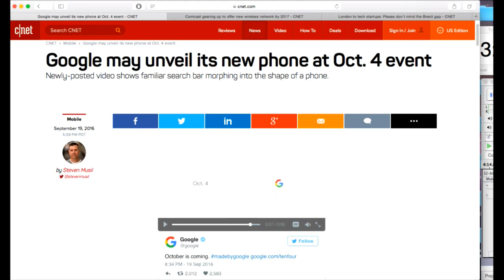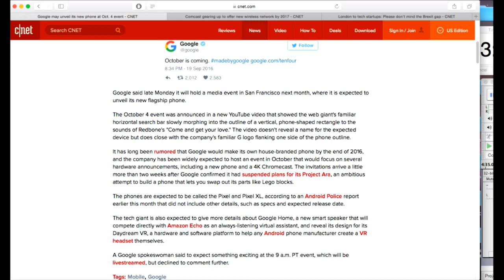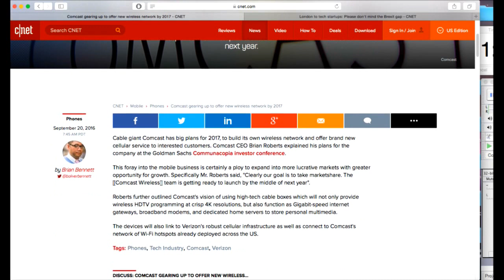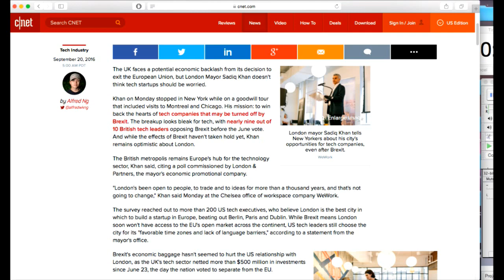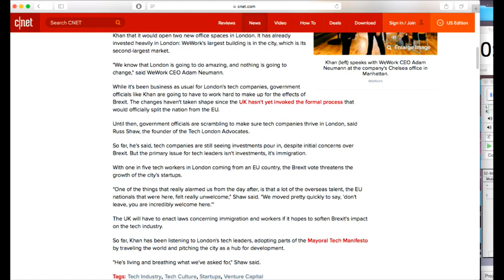What is your idea of the perfect Google phone? (The 3:59, Ep. 109)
We also discuss Comcast getting into the wireless business and whether Brexit will effect tech spending in London.